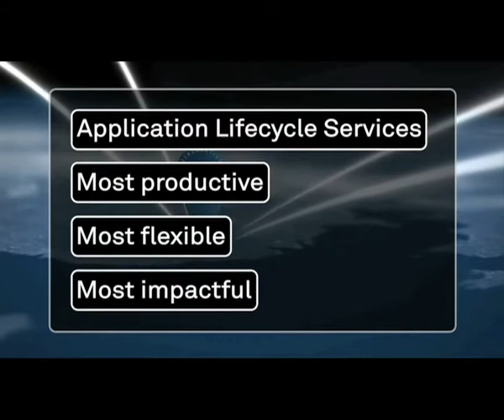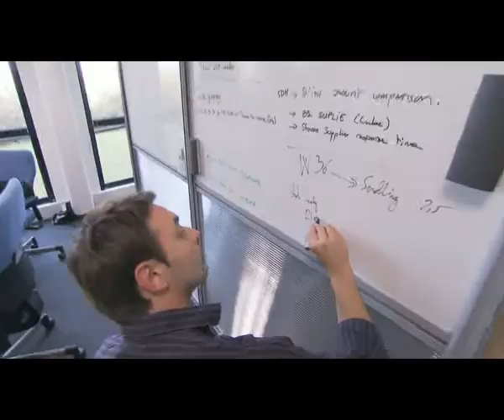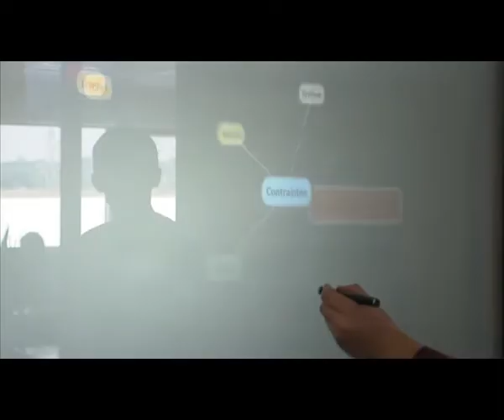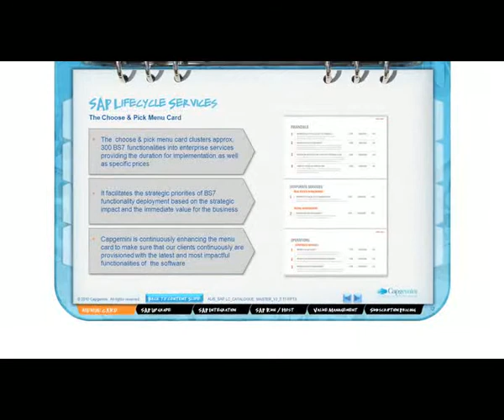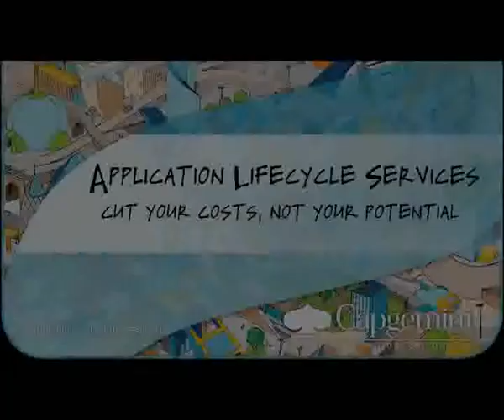Grand Opening: New Centre for Application and SAP Lifecycle Service in Strasbourg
On 23 September 2010, a new Capgemini Centre for Application Lifecycle Services (ALS) was opened in Strasbourg. Next to the building's beautiful architecture, what is really captivating is the concept. The Centre not only delivers services according to our Rightshore approach, but also develops solutions and services together with clients, simulates applications and drafts the project design. We can thereby minimise or entirely avoid risks and unnecessary costs for Capgemini and clients alike. The location in Strasbourg not far from the SAP headquarters in Walldorf and situated at the heart of Europe is particularly attractive. The movie introduces the Centre together with our Rightshore approach, the ALS promise "cut your costs, not your potential" and the SAP Lifecycle Service concept "Pick & Choose Menu Card".